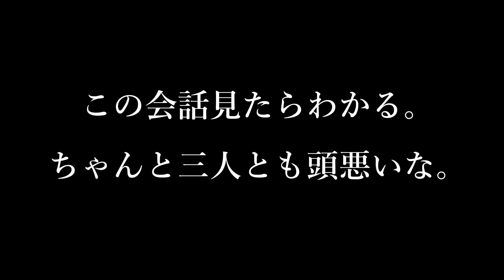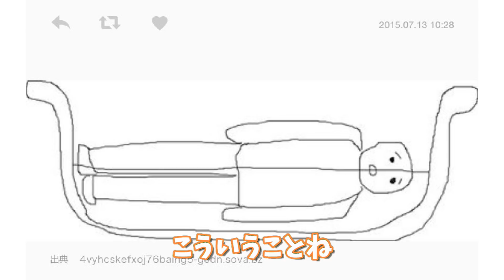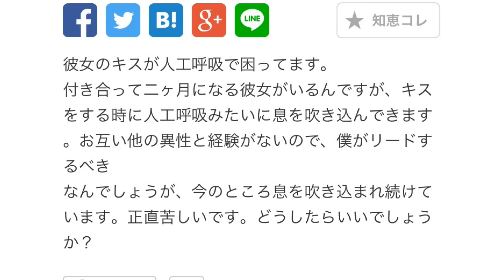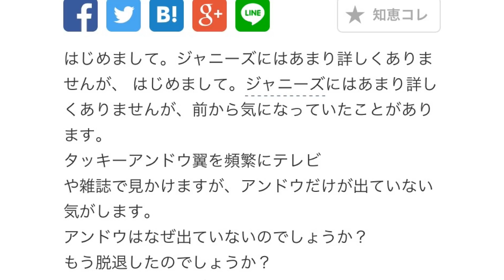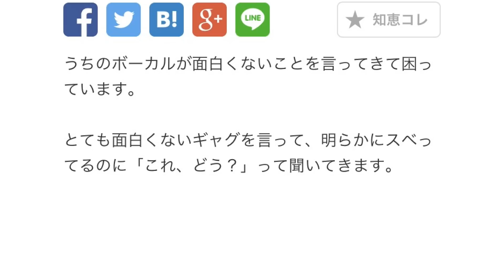【第2回】 笑ってはいけないYahoo!知恵袋 【ノンラビ】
1st Full ALBUMの先行予約はコチラから

矢野への回答はコチラから
Yahoo!知恵袋